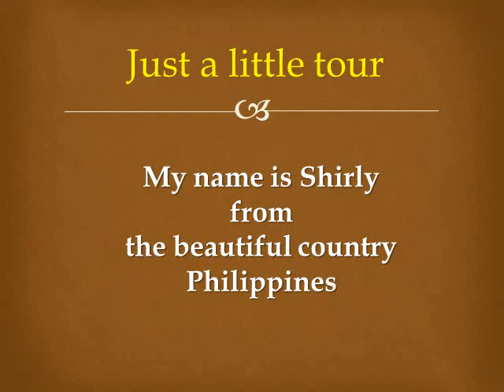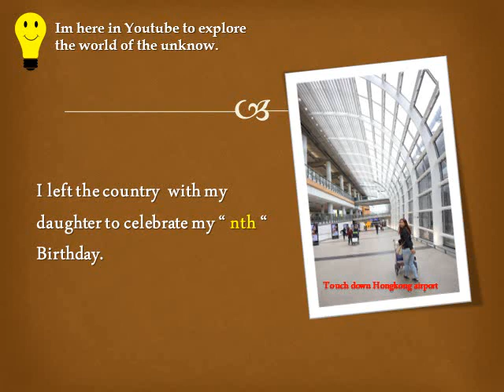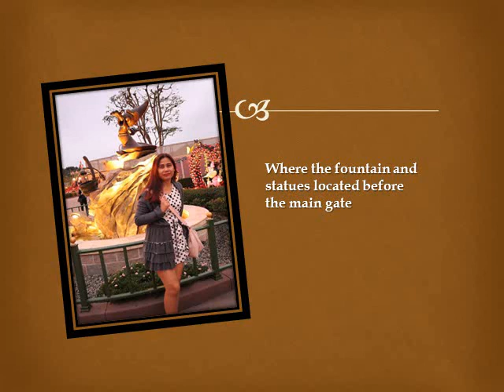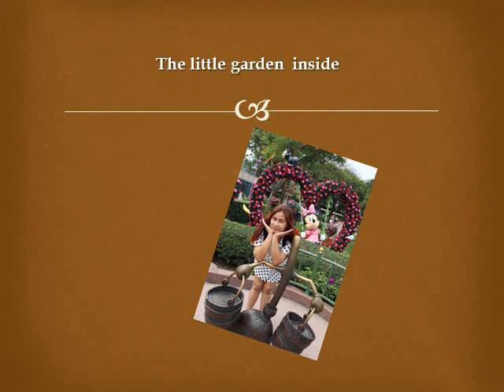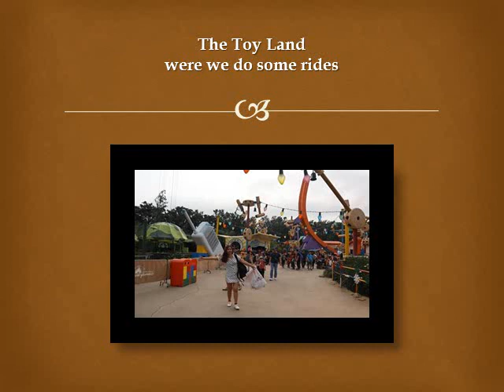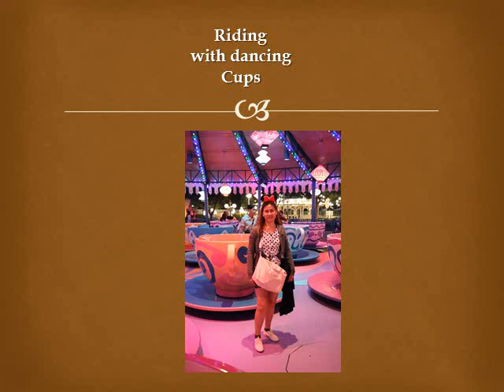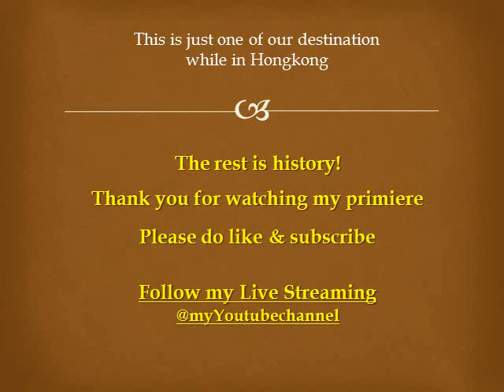LIVE STREAMING PREMIERE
Shirly Palattao
Live Stream Short Premiere